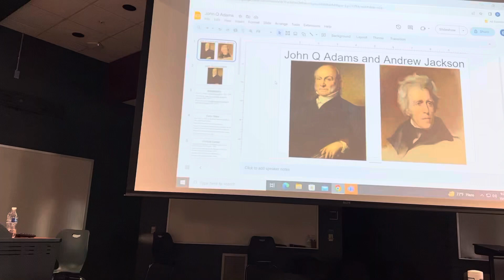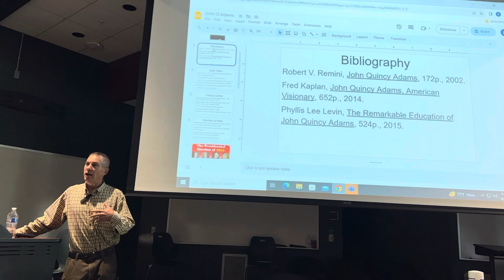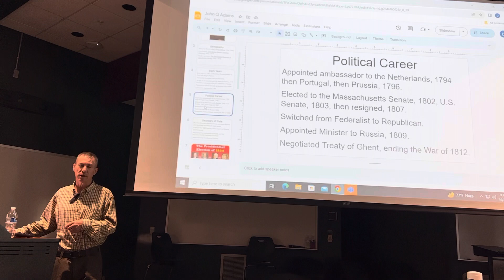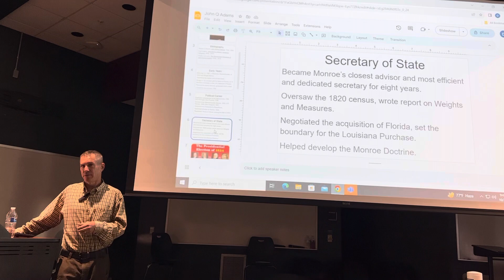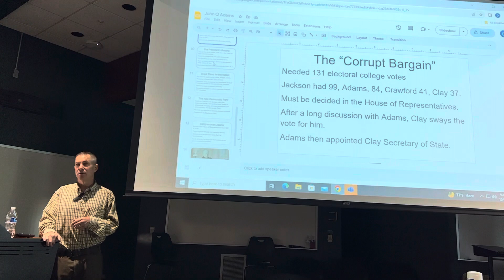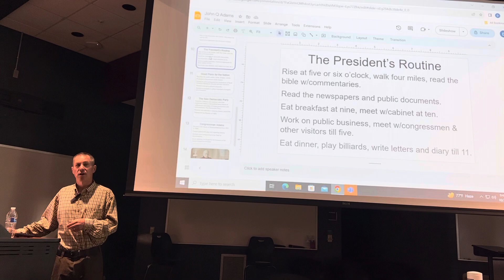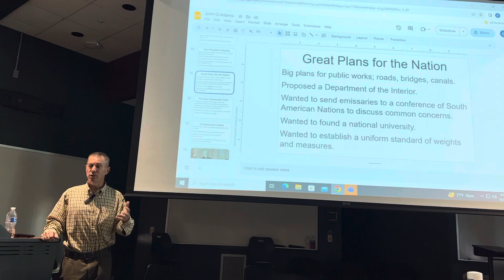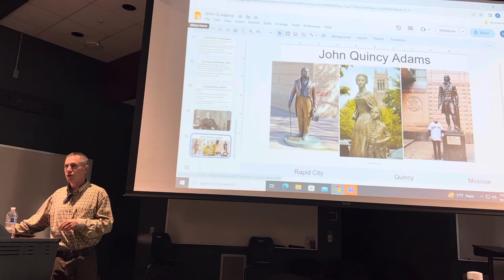John Quincy Adams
The presidency of John Quincy Adams is a tragic story of a great man and a failed presidency. Adams had great intelligence, talent and work ethic, but was opposed by a very powerful and well organized political organization that thwarted virtually every initiative he worked for.